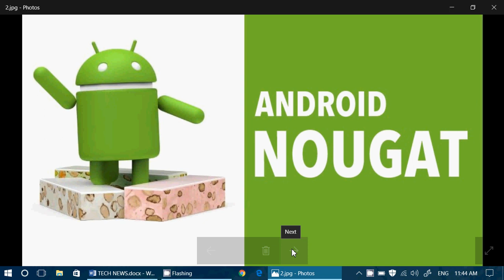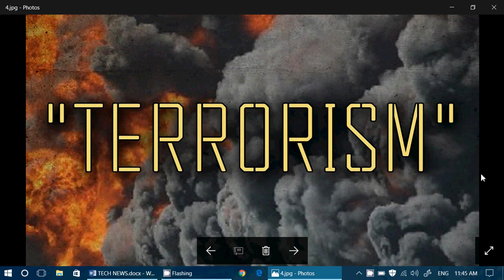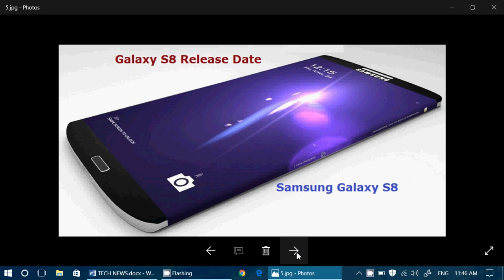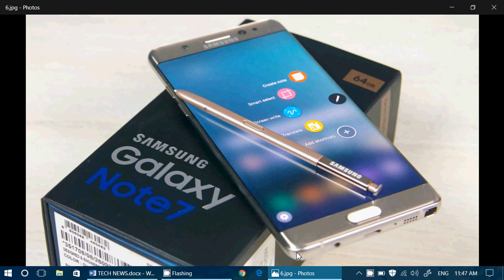Technology news December 6th 2016 Apple Watch Samsung Galaxy S8 and more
Latest Technology news update for Tuesday December 6th 2016